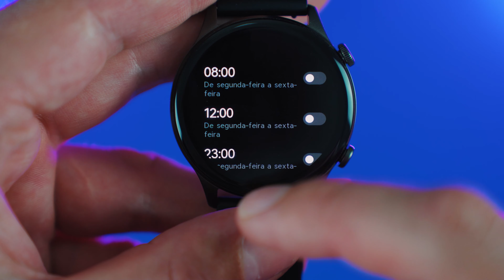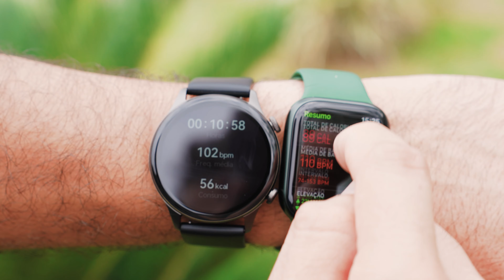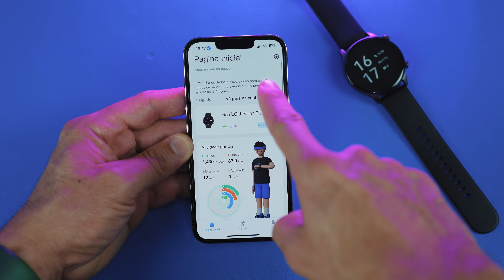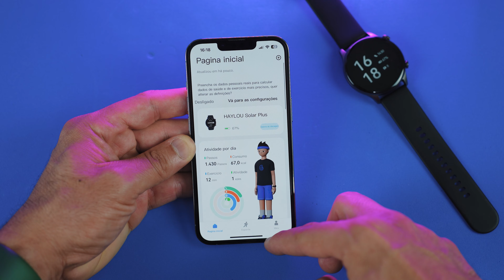Smartwatch com TELA AMOLED, faz LIGAÇÕES, BONITO RÁPIDO e de MARCA TOP! HAYLOU RT3 - Review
Este smartwatch é bom e barato!